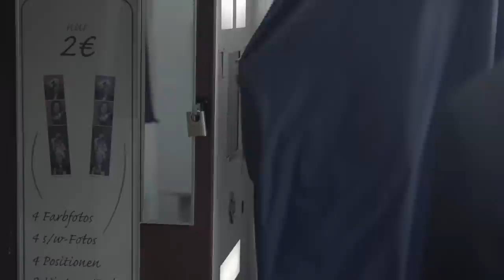Rockendorf - Feels as good as love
"Feels as good as love" is the first song from the debut EP "Danka Triology" by Rockendorf. The album is available on all major online music stores like itunes and amazon.

Cast:

Kevin Mattfeldt